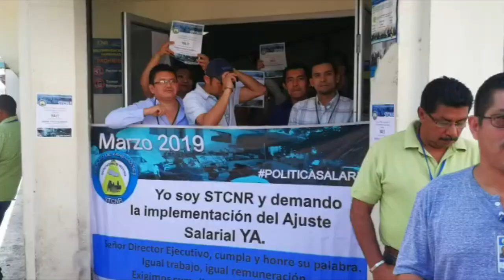Por esta razón paralizaron labores en las delegaciones del Centro Nacional de Registros